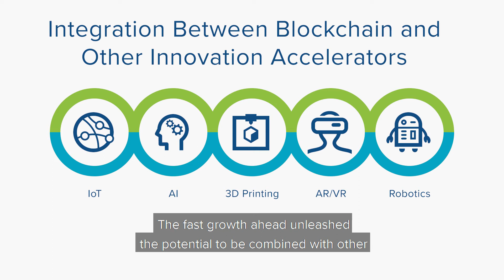Emerging Technologies - The role of Blockchain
Continuing our look at emerging technologies, IDC's Carla La Croce talks about how Blockchain works in unison with other emerging technologies and the importance of its role.

Blockchain Spending Guide and Use Cases: t.ly/4PbB